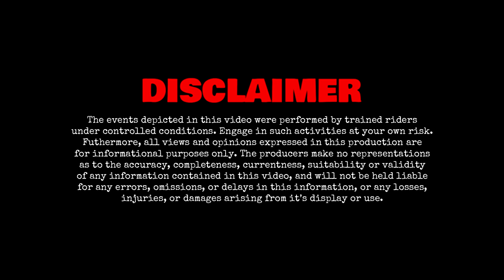Head To Head: DJI Osmo Action vs GoPro Hero 10 Black - Video Quality Comparison By Motorcycle Rider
Two of the heavy hitters in the action camera arena go head to head in this video quality comparison. Both cameras are capable of producing great results, but neither of them are perfect.

Drift Microphone for DJI
Inline Volume Control for Microphone

Josh: 2020 Yamaha Tenere 700
Nat: 2020 KTM 390 Adventure

Cameras: GoPro Hero 10 Black | DJI Osmo Action